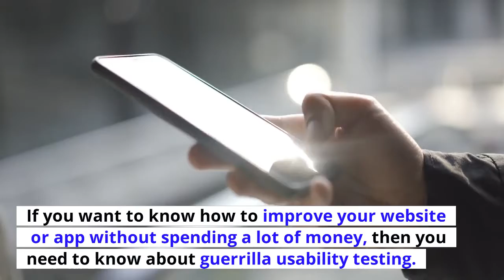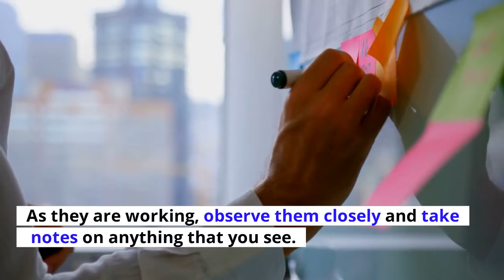Guerrilla Usability Testing: The Low-down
Are you looking for a quick and easy way to test your web site or app? Guerrilla usability testing may be just what you need!